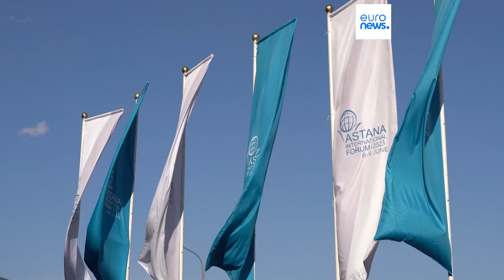Astana International Forum sees international delegates discuss global issues in Kazakhstan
Kazakhstan has hosted a two-day international fourm, inviting delegates from around the world to Astana.